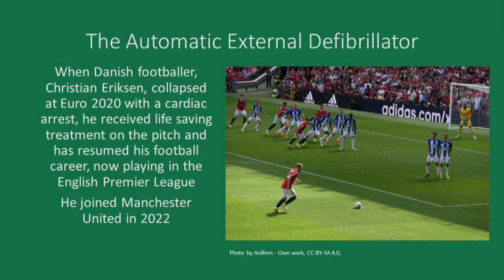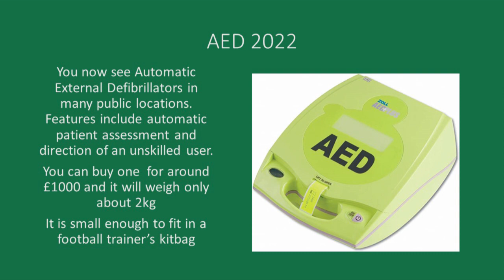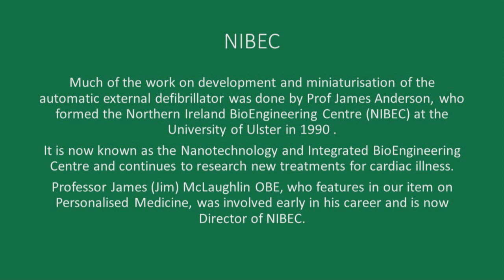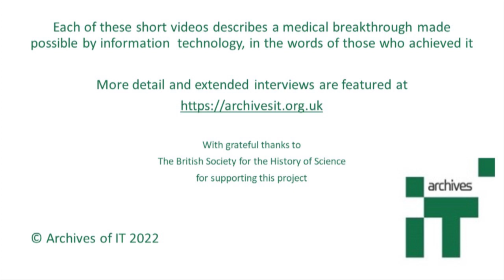Pioneers of medical science using technology in healthcare - Emergency Medicine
In the 1960s it was clear to Prof Frank Pantridge, "Father of Emergency Medicine" that victims of cardiac arrest were much more likely to survive if they could be treated quickly and, ideally, at the site of the heart attack.  However, in those days the equipment needed a lorry to take it to the patient.  Thanks to work by Prof James Anderson and Prof James McLaughlin at NIBEC, it now fits in a football trainer's kitbag and saves lives on the pitch, as Christian Eriksen can testify.